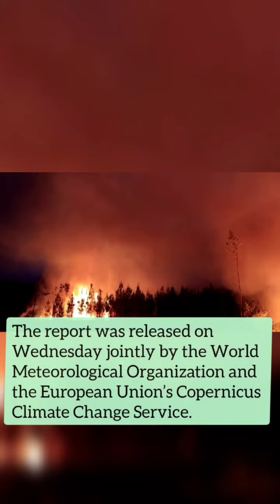Europe is warming at twice the global average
Europe is warming at twice the global average over the past three decades warns the UN World Meteorological Organisation.

It said that even ‘well prepared societies are not safe’ from climate change impacts.

Average temperatures in the European region have risen by 0.5 degrees Celsius each decade since 1991.

This record rise in temperature has turned Europe in a “heatwave hotspot” in the last few years.

The report was released on Wednesday jointly by the World Meteorological Organization and the European Union’s Copernicus Climate Change Service.